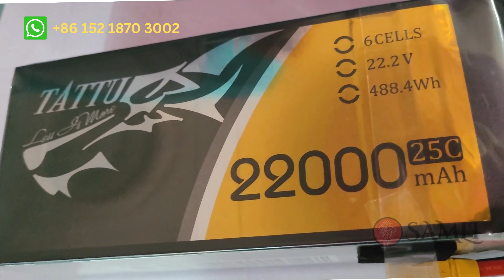Tattu 22000mAh 6S LiPo Battery for Agriculture Drones: Easily Spray 3-4 Tanks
For drones and other unmanned aerial vehicles, the Tattu 22000mAh battery is a high-capacity, high-discharge, high-performance battery. 22000mAh, 22.2V, and 30C are its voltage and discharge rates, respectively. This indicates that it has a maximum current delivery capacity of 660A, sufficient to power even the most demanding drones.

The Tattu 22000mAh battery is a fantastic choice if you're looking for a high-performance drone battery. It has a long flying time, is lightweight, and is strong. But not all drones are compatible, and it might be pricey.

Agriculture drones are transforming the farming sector as it offers great efficiency in crop monitoring fly, field spraying, and data collection. But the secret to maximizing productivity is ensuring a consistent source of power. The Tattu 6S 22000mAh LiPo Battery was engineered to offer the power, ruggedness, and longevity essential for extended or heavy-duty agricultural applications.

Why the Tattu 22000mAh 6S LiPo?

Designed purely for high power applications, the Tattu 22000mAh 6S LiPo Battery is aimed at heavy-lifting drones. Featuring a stunning 22000mAh capacity, it guarantees long flight times that are necessary for being able to map out vast acreages of land without the need for too many recharges. With the 6-cell setup, more voltage will be outputted and help maximize your drone better in tougher environments.

-Tattu 22000mAh 6S Main Features

1. High Capacity & Voltage: 6S1P configuration with 22000mAh capacity provides long-lasting and strong power like a horse for agriculture drones.

2. Professional flight: You can extend the professional flight time for longer, such as agriculture fields, which is so helpful in capturing super high-res videos and photos, mapping terrain, and even more important tasks like agricultural crop monitoring.

3. Rugged Design for Agricultural Conditions: This battery is designed to tolerate extreme environments, it prepared for different weather storages that these batteries may be placed under, also this means the power can be accessed in a safe and reliable manner on the field.

4. Stable Energy Output: Consistent discharge concentration ensures excellent flight performance and maximizes the time a drone stays in the air for inventory and inspection tasks.

- Benefits of Tattu 22000mAh 6S for Agriculture Drones

1. More economical: Long flight time reduces downtime and battery replacement, which is good for cost-effective practice.

2. Maximized Coverage Rate: This battery provides the drone with improved coverage of large fields, in less flight time which results in the improvement of efficiency in data collection.

3. High Performance: The Tattu 22000mAh 6S is a reliable, reliable power supply in the field or during pesticide application.

4. Agriculture: Drones operated by the Tattu 22000mAh 6S negate the need for heavy machinery at a number of stages in farming helping farmers practice sustainable farming.

- How to Get the Most Out of Your Drone with Tattu 22000mAh 6S Battery

1. Alerts for Battery Levels: Get notified about the battery charges, more importantly in long flights. Recharging notifications are not rare in most agriculture apps drones which is quite convenient.

2. Buy a Good Charger: To get safe and efficient charging cycles, charge your 6S with a proper quality charger.

3. Proper Storage: Put your battery in a cool and dry place, get a LiPo-safe bag for it, to make sure they last you more cycles than just keeping them anywhere.

4. Efficient Flight Paths: With such long flight times, think up how to cover the most area in a straight line and without any backtracking.

Conclusion
The Tattu 22000mAh 6S LiPo Battery is perfect to help agriculture drone operators upgrade their drones. The company claims the powerful battery increases flight times, reliability, and overall efficiency—all of which contribute to improved coverage and more effective farm management.